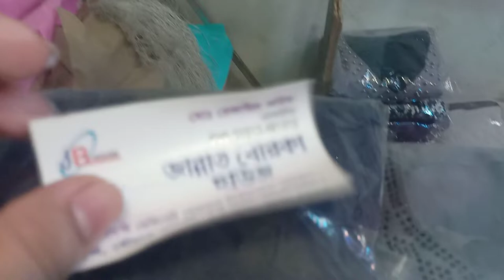Abaya regular price in Bangladesh.